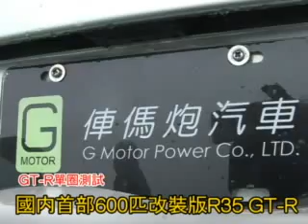破紀錄！GT-R台灣單圈1分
3/29日Option盃賽車嘉年華午間活動最高潮將由國內超跑達人周伯雄先生，駕駛國內首部600匹改裝版的R35 GT-R來挑戰「台灣紐柏林」龍潭賽道最速單圈，最終單圈成績1分01秒，在國內寫下傲人的歷史成績。